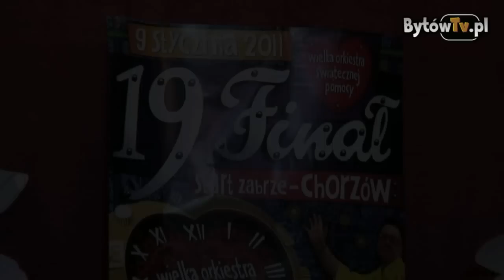WOŚP w Studzienicach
Finał WOŚP w Gminnym Ośrodku Kultury w Studzienicach. (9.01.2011r.)